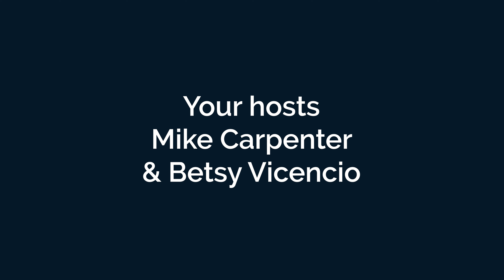"Politics of Recovery" | Recovery Uncovered | Episode 3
Episode 3 – Politics of Recovery

Mike and Betsy are joined by NYS Assemblyman D. Billy Jones, talking about the intersection of politics and recovery and what our politicians can do to help. Billy, representing District 115, recognized the need for help years ago, and has since become one of our greatest advocates in New York State of funding and supporting addiction treatment and recovery initiatives.

Assemblyman Jones, inspired by an idea from Mike, authored the Recovery Tax Credit Program in New York State. More about the program

Recovery Uncovered is a hilarious, brutally honest and surprisingly heartwarming podcast about life in recovery. Your hosts are Michael "MHAB Mike" Carpenter, 30+ years sober, and Betsy Vicencio, mother to a daughter seven years sober. Nothing is off limits – Mike and Betsy cover the highs, lows, and everything in between of what happens after you get sober. Recovery Uncovered offers two unique perspectives in addiction recovery commentary, plus Mike and Betsy welcome their friends and other exciting guests to share relatable stories or expertise about recovery.